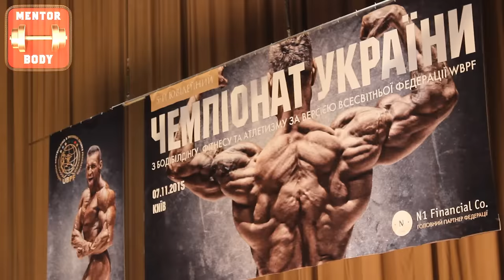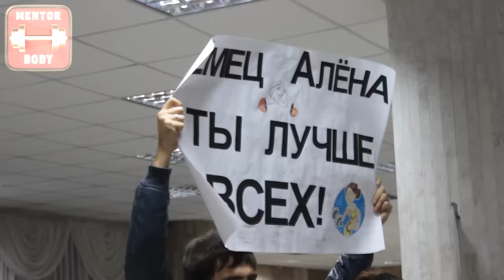Чемпионат по бодибилдингу и фитнесу. Украина UBPF 2015. Интервью с элитой Украинского бодибилдинга.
Интервью с чемпионами, судьями и главным секретарем  Романом Березовым. А также главная "Заруба" чемпионата за звание абсолютного чемпиона.  Бикиняшки, менсфизик  и просто огромные дядьки.

Произведение «Чемпионат Украины 2015 по бодибилдингу. Интервью с чемпионами. ЗАРУБА за абсолютку» созданное автором по имени Жилин Глеб Вячеславович, публикуется на условиях лицензии Creative Commons «Attribution» («Атрибуция») 4.0 Всемирная.Жилин Глеб Вячеславович, публикуется на условиях лицензии Creative Commons «Attribution» («Атрибуция») 4.0 Всемирная.